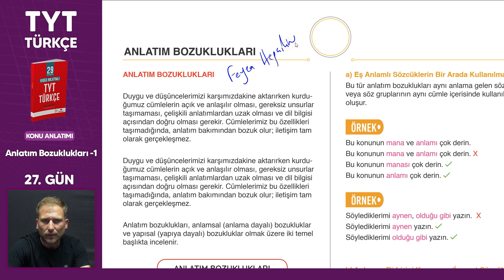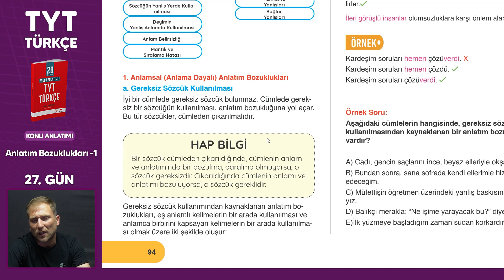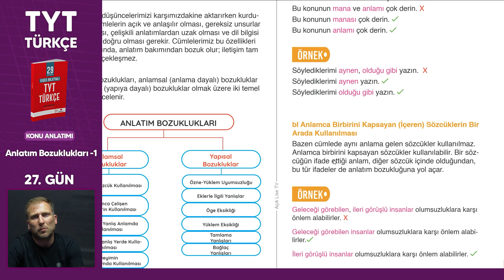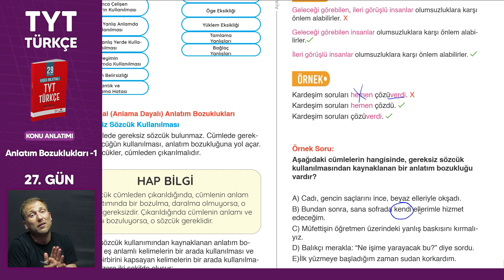Tyt Türkçe Anlatım Bozuklukları 1